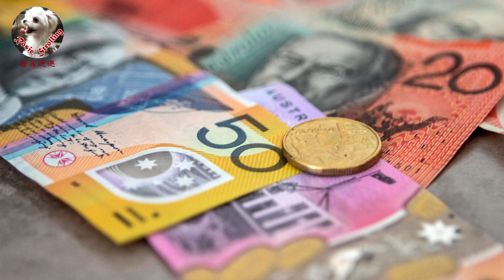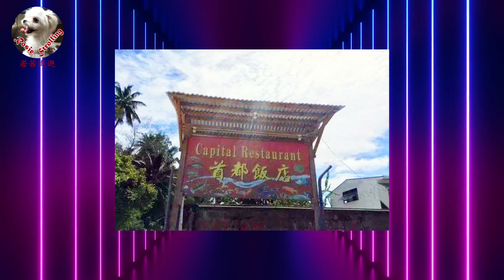🇰🇮 基里巴斯不为人知的那些事儿 谷歌度娘搜不到 | Mysterious Kiribati with big surprises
基里巴斯，一个人迹罕到的地方，一个藏着若干惊讶和世界之最的地方，一个非常神秘的岛国。世界上唯一跨赤道、横越国际日期变更线的国家，是世界上唯一横跨东西半球、南北半球的国家，也是世界上第一个拥有太阳的国家，是一个土少水多、金字塔形的海洋王国。
基里巴斯应该是南太平洋岛国最安全的国家。
基里巴斯是世界上最不发达、最贫穷的国家之一，物质严重匮乏。
基里巴斯除了被称为“世界最遥远的地方”，它还有“世界的尽头”、“被世界遗忘的地方”、“地球上最偏远的地方”之称，即便它距离最近的邻国澳大利亚，也足足有4300多公里，真的是被世界遗忘了啊。
基里巴斯是远离现代文明的净土，绿宝石般平静、清澈见底的海水，金黄色的柔软沙滩和沿岸茂密的棕榈树林。特别是不同海域呈现出蓝、绿不同颜色的自然交融，实在美不胜收，叹为观止。
菲尼克斯群岛保护区是世界最大海洋保护区，作为世界自然遗产列入《世界遗产名录》。研究、了解太平洋海洋生态系统演化和发展过程的天然实验室，具有特殊的价值。
谷歌度娘搜不到的基里巴斯， N多想不到 | Mysterious Kiribati with big surprises